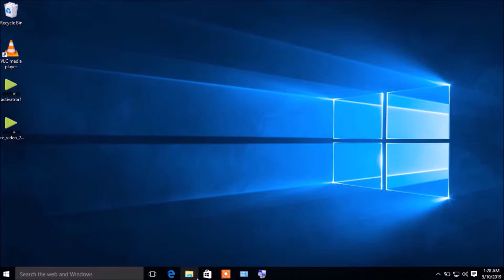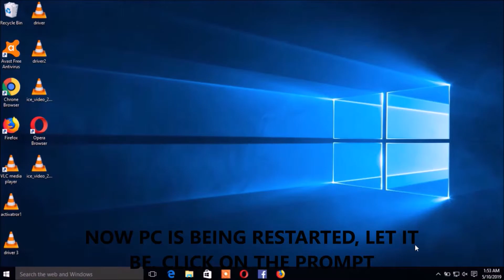How to install all required drivers for any Computer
Content: how to automatic find driver and install. This video is the series of videos "How to setup a new laptop". To setup new laptop please watch all videos.
Click the following link to see full step by step procedure to setup a new laptop.